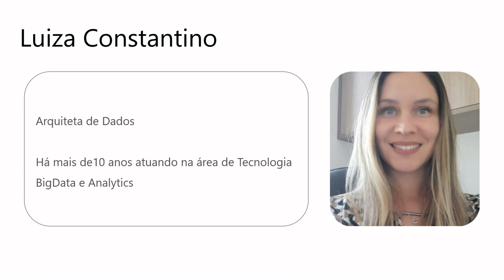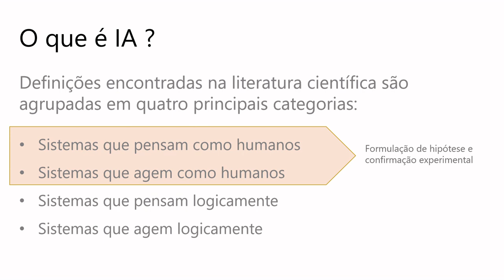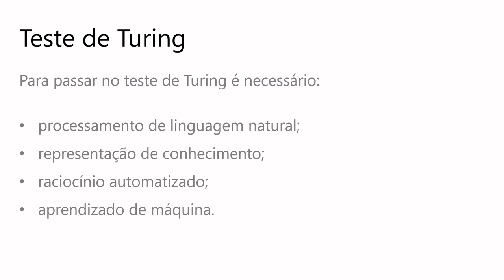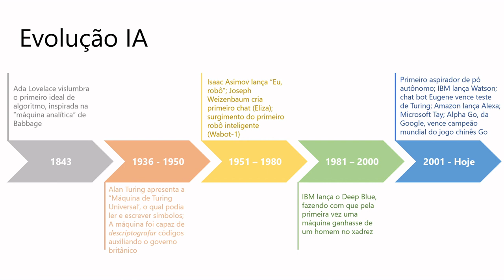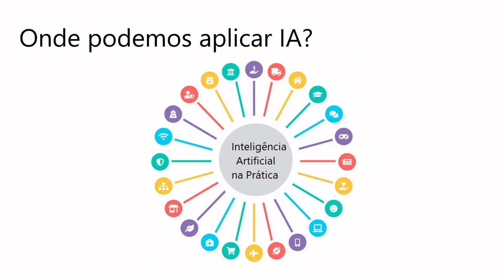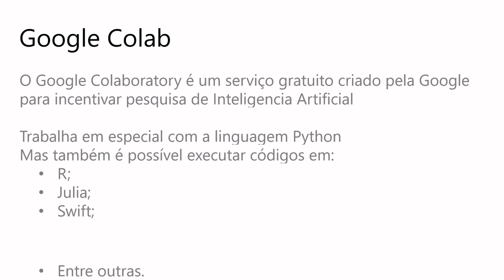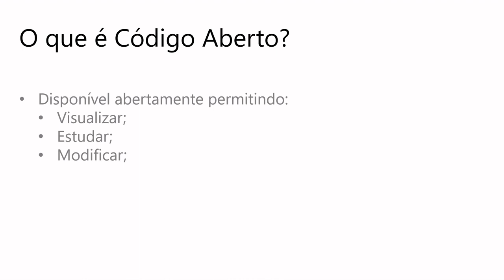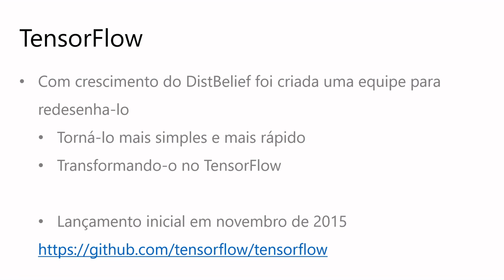Google for Education: Women in Machine Learning - Aula #1